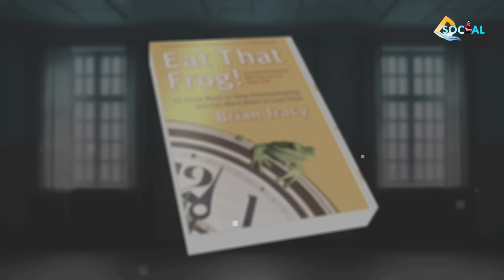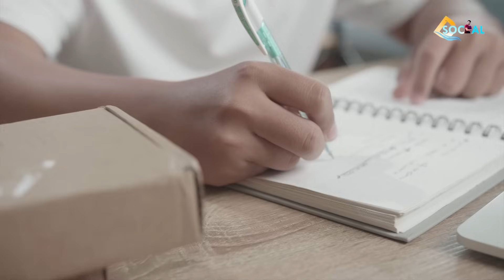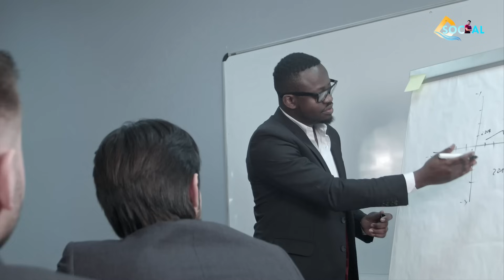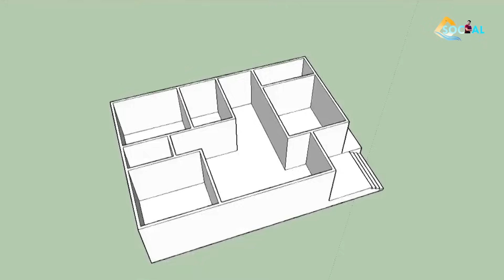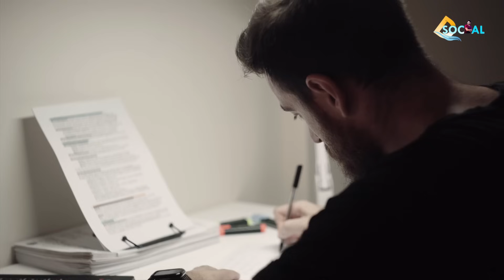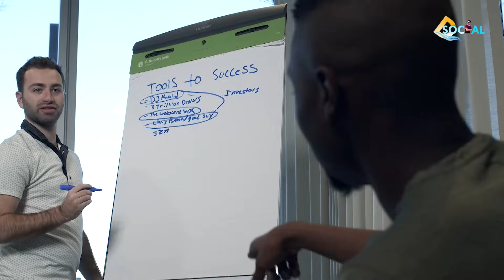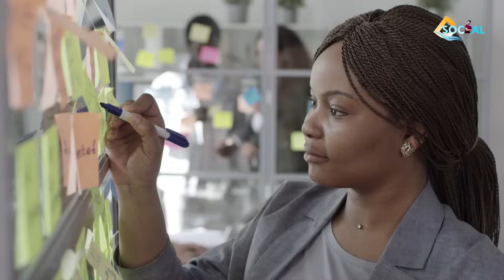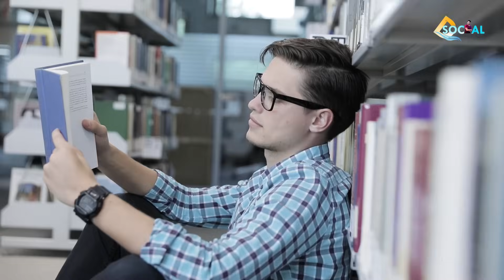Time Management Motivational Video| समयको महत्व सिक्नुहोस| Eat That Frog Book Summary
In this video we are talking about Eat That Frog Book Summary, I hope you love it. Thank You.

There just isn't enough time for everything on our 'To Do' list - and there never will be. Successful people don't try to do everything. They learn to focus on the most important tasks and make sure they get done.

There's an old saying that if the first thing you do each morning is to eat a live frog, you'll have the satisfaction of knowing that it's probably the worst thing you'll do all day. Using 'eat that frog' as a metaphor for tackling the most challenging task of your day - the one you are most likely to procrastinate on, but also probably the one that can have the greatest positive impact on your life - Eat That Frog! shows you how to zero in on these critical tasks and organize your day. You'll not only get more done faster, but get the right things done.

Bestselling author Brian Tracy cuts to the core of what is vital to effective time management: decision, discipline, and determination. In this fully revised and updated second edition, he provides brand new information on how to keep technology from dominating your time. He details twenty-one practical and doable steps that will help you stop procrastinating and get more of the important tasks done - today!